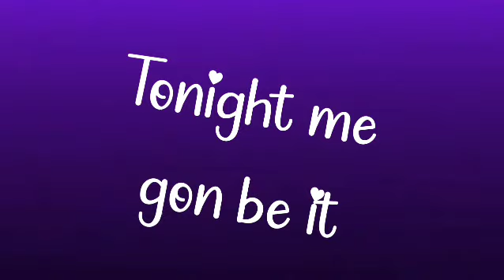On the floor |Meme Gacha| [Ft. Mes potes] ^^